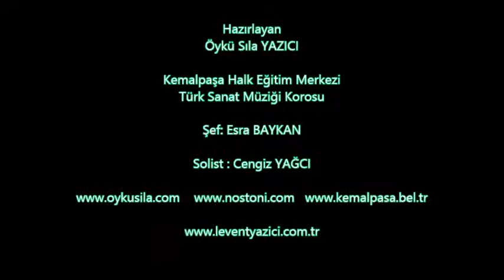Solist : Cengiz YAĞCI "Telgırafın Tellerine Kuşlar mı konar ?"